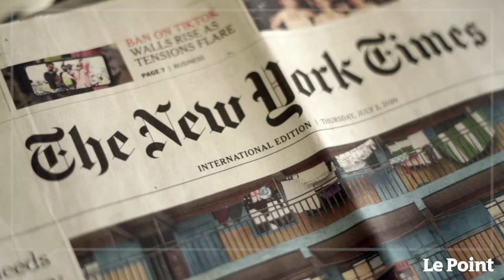Philippe Labro - « Bienvenue Mr. President ! »